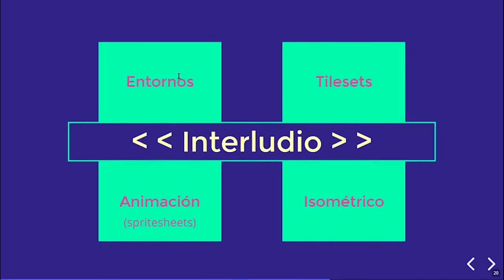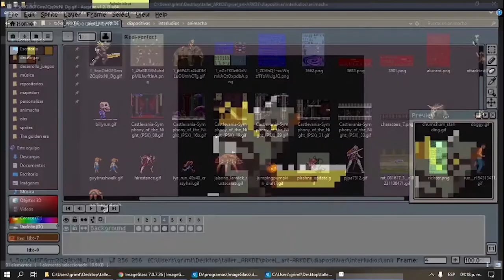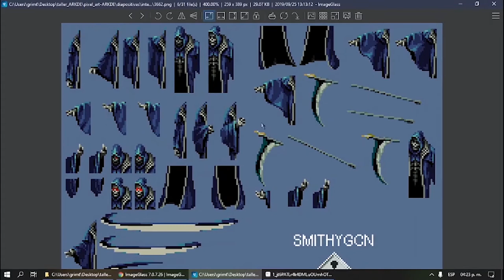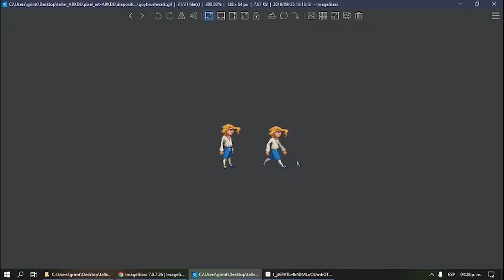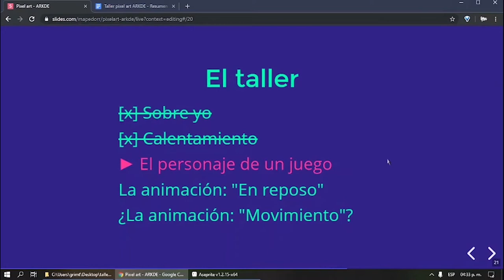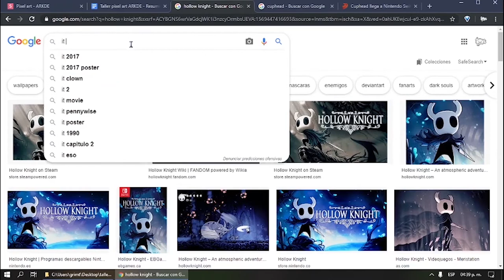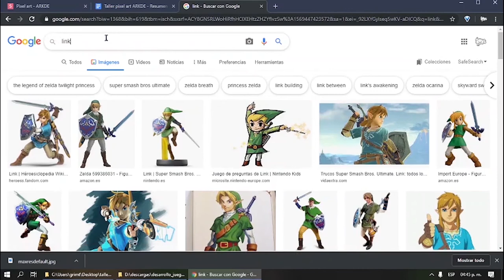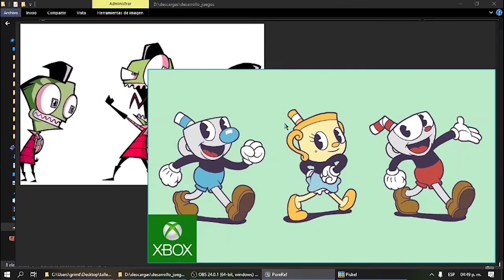Taller de Pixel Art para videojuegos - Parte 3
En este taller aprenderás los conceptos y las herramientas básicas para empezar a crear Pixel Art con Piskel. En este video, el profesor, Mateo Robayo, mostrará varias referencias y técnicas de animación con Pixel Art. También buscará personajes para empezar a dibujarlos en Piskel.

Esperamos que este taller te ayude a motivarte para aprender Pixel Art

Créditos:
Fundador y director de Arkde: Jose Striedinger
Profesor: Mateo Robayo
Edición y animación: Angélica Farfán
Song: Pyxis
Artist: HOME
Song: Before the Night
Artist: HOME